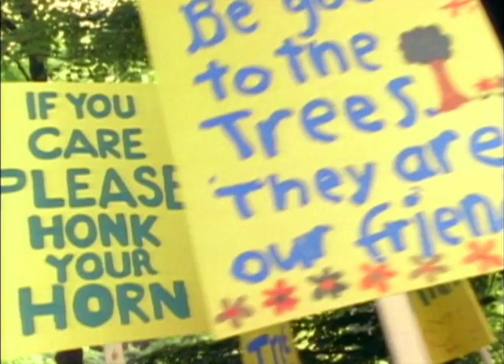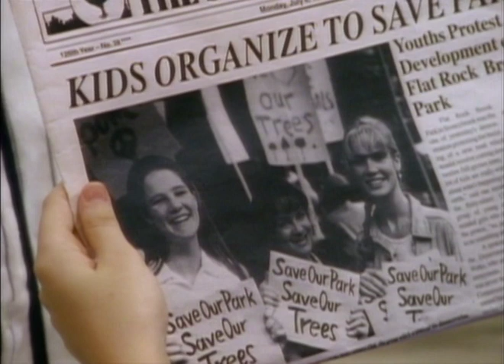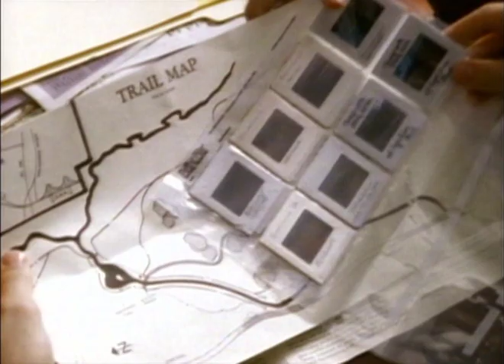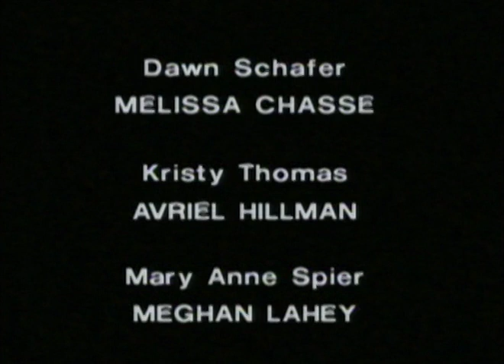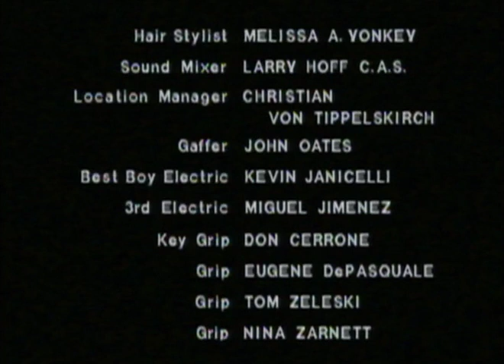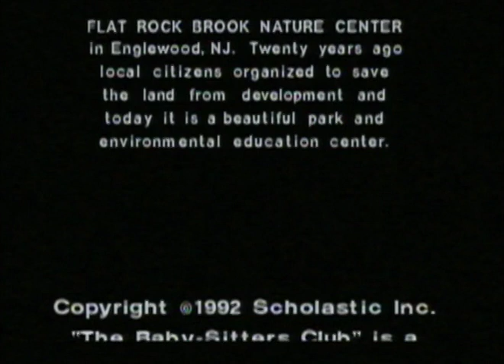Baby-Sitters Club 1x11 (HQ) "Dawn Saves The Trees" 1990 HBO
Episode 11: "Dawn and the Dream Boy" - March 12, 1990
Dawn wants to save trees that may be destroyed by a new development in Stoneybrook. Guest-starring a young Zach Braff!
(Ripped from a DVD, so higher quality than most other copies floating around online.)